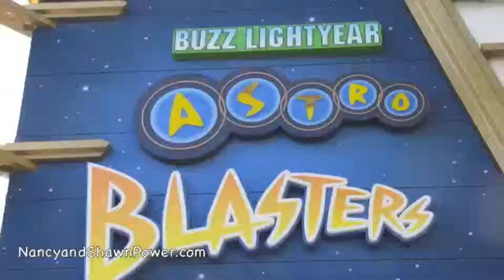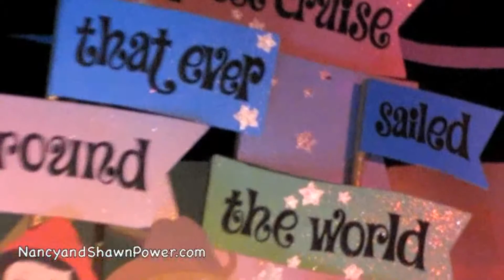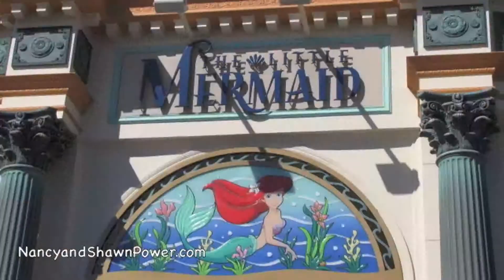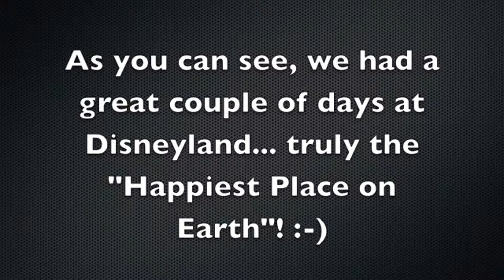Disneyland / California / USA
Disneyland
Disneyland California
Disneyland California 2015
Disneyland California  2015, USA
Disneyland adventure and monster university in California, USA